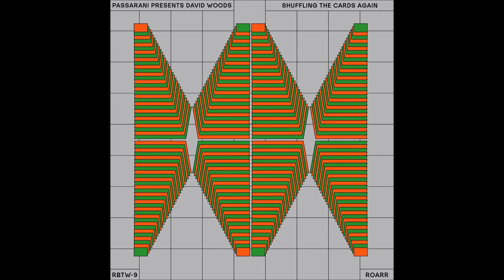Passarani - Universale [RBTW-9]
Artist: Passarani
Label: Running Back
Genre: Electronic
Release date: 15 Sep 2023

Tracklist:
Stereotipo
Dovetail Shuffle Theme
Saturday Romance
Starers
Videomusic 0300 AM
Universale

Ladies, gentlemen, and cosmic disco voyagers, gather 'round as I regale you with tidings of auditory delight! The musical cosmos is set to bestow upon us a celestial gem that shall set dancefloors ablaze and hearts aflutter. It is none other than the enigmatic Marco Passarani aka David Woods of Tiger & Woods, the sonic alchemist who has been tantalizing our senses with his kaleidoscopic grooves.

Imagine, if you will, a voyage through a wormhole that transcends time and space, landing you smack dab in the midst of a euphoric dancefloor utopia. This upcoming opus, yet to be bestowed upon the masses, promises to be a magnum opus of cosmic proportions. David Woods has summoned their sonic forces to curate a soundscape that defies convention, much like a comet hurtling through the night sky, leaving trails of sonic stardust in its wake.

Expect nothing less than a sonic odyssey that traverses genre boundaries with a devil-may-care attitude. It's as if the duo have embarked on a sonic pilgrimage, paying homage to the forefathers of funk, disco, and house, while conjuring a future-retro narrative that's all their own. The beats pulsate like the rhythmic heartbeat of a metropolis at midnight, while the melodies cascade like technicolor auroras, painting the sonic canvas with hues hitherto unseen.

David Woods possess an uncanny ability to craft intricate tapestries of sound, weaving samples and synths into a mesmerizing dance of sonic frequencies. As you delve into the tracks, you'll find yourself ensnared in their sonic web, unable to escape the gravitational pull of their groove-laden mastery. It's aural enchantment of the highest order, a symphony that beckons you to surrender to its rhythm and let your spirit roam free.

So, fellow groove seekers, mark your calendars and prepare your auditory receptors for an expedition like no other. The forthcoming David Woods album is poised to be a sonic supernova, igniting dancefloors, headphones, and hearts with its irresistible allure. Strap in, dear audiophiles, for a ride through the cosmic corridors of sound, guided by none other than the maestro himself. Let the countdown begin, for soon we shall bask in the glory of this sonic marvel!

Mastered by Lopazz @Mixmastering.de
Vinylcut by Schallplatten Schneid Technik GmbH
Distributed By Word and Sound
Artwork by GAM
Powered By Running Back